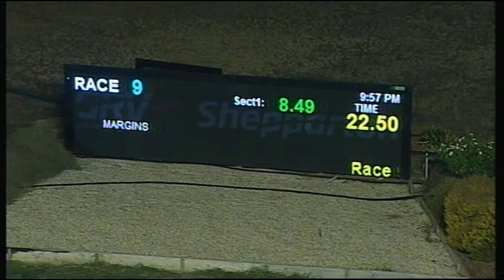SHP MON 26 FEB 18 R9